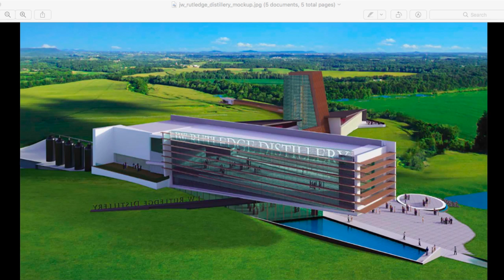The Mash and Drum LIVESTREAM featuring Glengoyne 12, 15 and 18 year scotch!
Join me LIVE on 12/12 at 9 pm EST as I try GLENGOYNE 12, 15 and 18 year old single malt scotches for the first time and pick my favorite. I will also reveal my Top 5 favorite scotches that I tried in 2018! As always, we will dive into some whiskey news and we will have a special holiday giveaway! See you there!